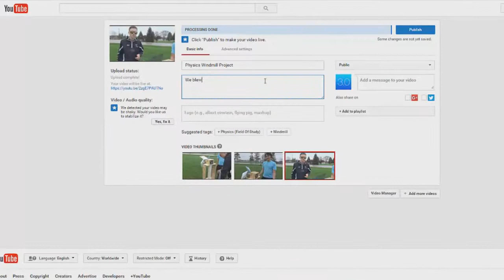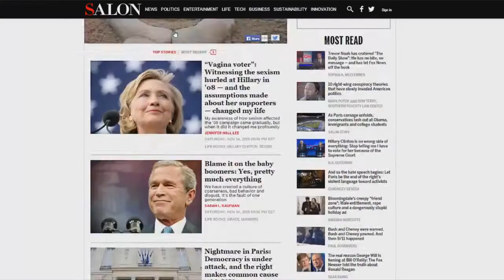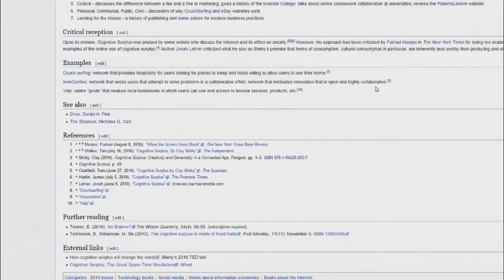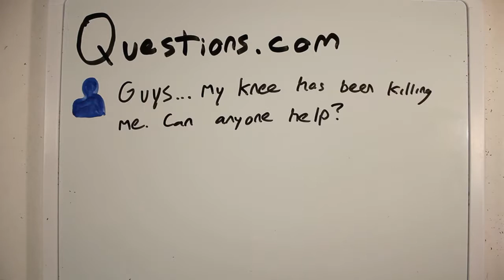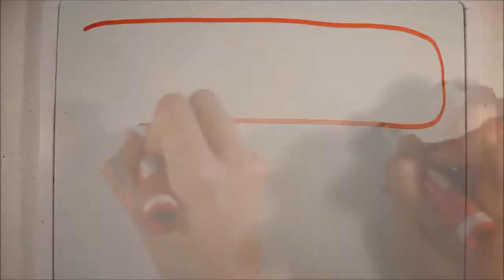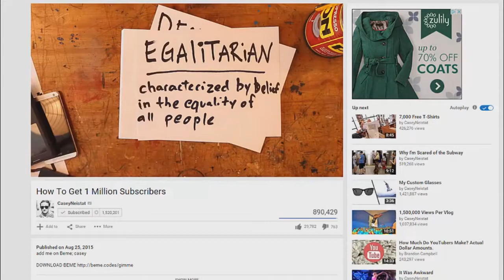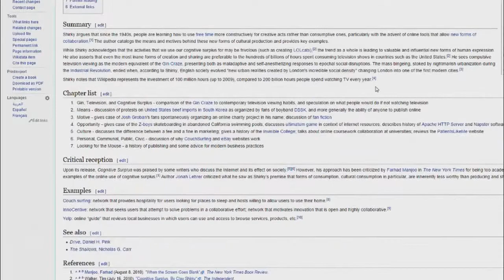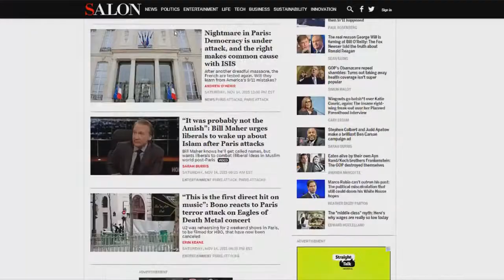The Creative Revolution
Tonight on NOVA, the story of our human origins unfolds. What was it that made us modern humans? Was it anatomy, or tools, or art that finally made the .

Why has it been traditionally difficult for creatives to earn money from their craft? Tara Prendergast is a passionate and active voice for giving the power back to .

Matthew Hallock from The Voice Advertising Agency discusses Bill Bernbach and the Creative Revolution in advertising that he launched.

This Creative Exercise will give you a glimpse into the brand new Creative Revolution E-Course created by Flora Bowley .